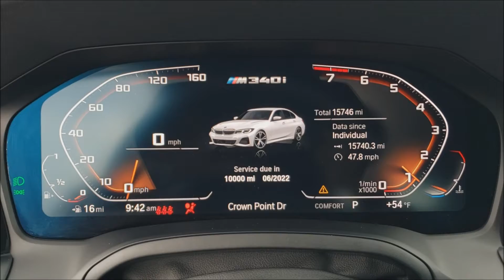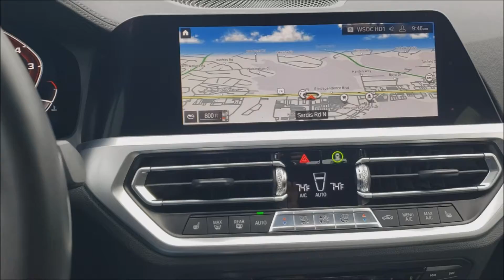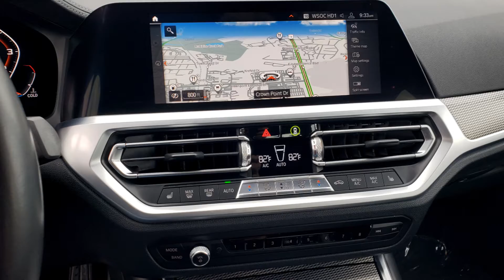For Sale - Formula Imports Charlotte, NC